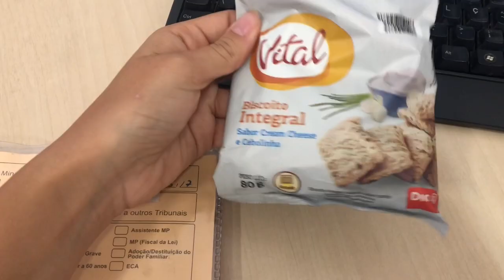O QUE EU COMO EM UMA SEMANA - MAIORIA VEGANA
MEU INSTAGRAM: @ELLADINIZ